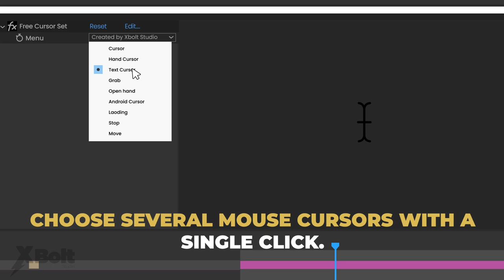Free Cursor Set Preset After Effects 2024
In this video, we show you how to use the Cursor Set ( mouse kit  / Mouse set ) for After Effects, which is a free tool that can help you edit your videos like a pro! making it easier to follow along with your edits. We walk you through the installation process and provide step-by-step instructions on how to use it.

If you're looking to take your video editing skills to the next level, this plugin is a must-have! It's a quick and easy way to add a professional touch to your videos, and it's completely free!

Cursor Set ( Mouse kit  / Mouse set ) everything on one shape layer in after effects